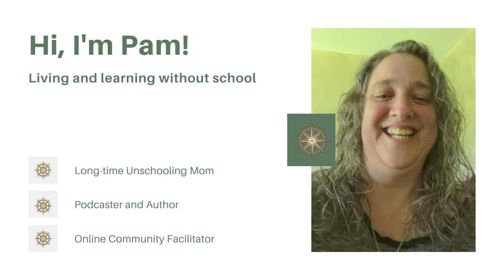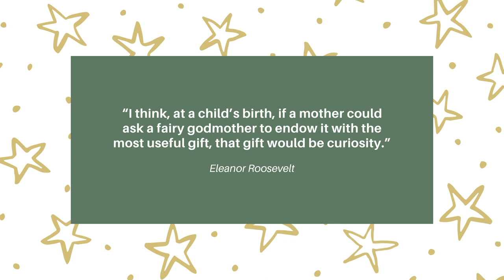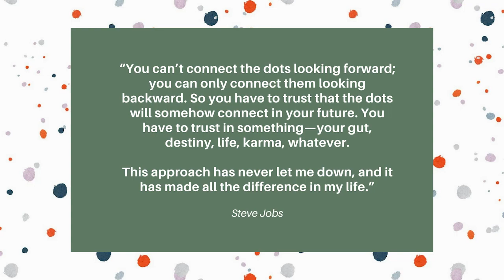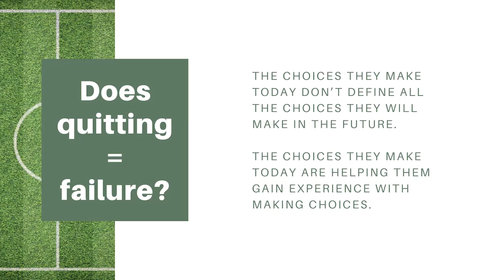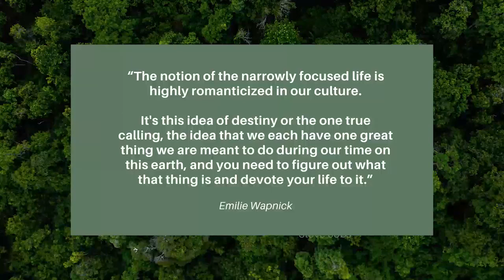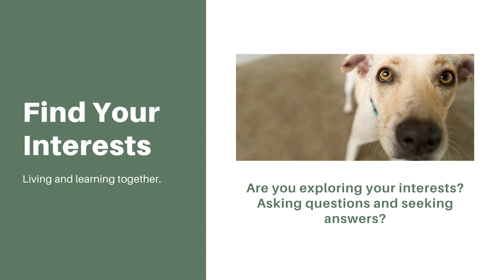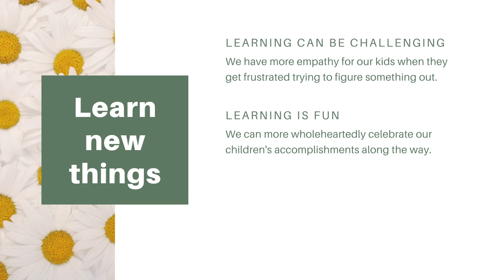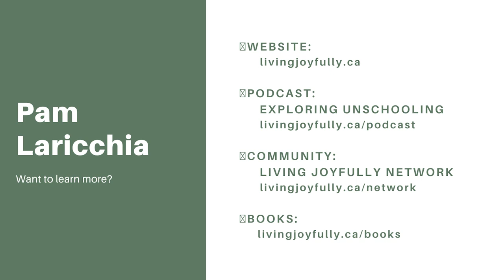Helping Kids Find Their Passion, Episode 342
This week, we're sharing a talk I gave last year at the 2022 Canadian Online Homeschool Conference titled, 'Helping Kids Find Their Passion.'

Following our children's interests and passions is one of the joys of unschooling. And truly, humans are born curious. As parents, we can give our children the gift of encouraging that curiosity, which in a conventional setting can definitely be snuffed out. And there are as many interests, and as many ways of pursuing interests, as there are children! Keeping an open and curious mindset as we support them can really help us all enjoy the adventure.

I hope you find my talk helpful on your unschooling journey!